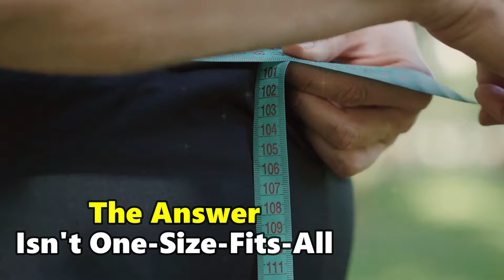How Many Carbs Should You Eat Daily? 🥗🍞🍎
Are you confused about how many carbs you should be eating each day? You're not alone! In this video, we unlock the secret to daily carbohydrate intake and help you find the perfect balance for your health and lifestyle.
📌 In This Video, You'll Learn:

The role of carbohydrates in your diet
How to calculate your daily carb needs
The difference between simple and complex carbs
Tips for incorporating healthy carbs into your meals
Common myths about carbs busted!

Whether you're looking to lose weight, maintain your energy levels, or simply eat healthier, understanding your carb intake is crucial. Don't miss out on these essential tips!